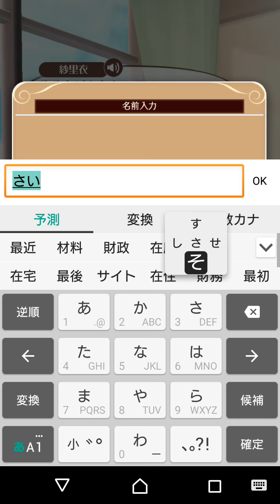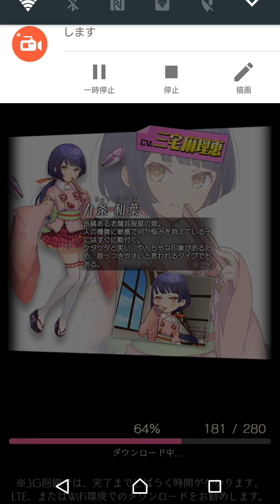【サービス終了前にやってみた】マジガーーーーール！（萌え系美少女シューティングRPG）面白い携帯スマホゲームアプリ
↓ゲームのダウンロードはこちら↓
android（サービス終了2017年10月31日まで）
ios（サービス終了2017年10月31日まで）

『強く優しく本気(マジ)になれ！』
豪華人気声優陣を起用した、新感覚の燃え×萌えバトルシューティングの無料RPGが登場！
学園の先生となり、生徒たちと共に魔獣達に立ち向かおう！
個性溢れる可愛い美少女達が君を待ってるぞ！
◇◆◇　ストーリー　◇◆◇
ある日、魔獣が襲ってきた世界
その力になすすべもなく、人はただ逃げ惑うだけだった…
対抗できる唯一の力は『マジガール』と呼ばれる女の子たち。
先生として、司令官として、世界を救うためにあなたが選ばれた！

【ゲーム概要】
■□　新感覚！『撃ち下ろし』型シューティングゲーム！　□■
かんたん片手操作で、画面の上から下に撃ち下ろす！
今までに無かった、オリジナル本格シューティングRPGがここに登場！
ロールプレイングゲーム初心者の方から多くのゲームをプレイした方にも、
きっと満足いただける重厚な世界観をもった弾幕STG(シューティングゲーム)です！

■□　ド派手なバトルアクション演出　□■
萌え系の女の子同士がフィールド上で護りあう！コンビネーションで攻撃する！
フル３Ｄで描かれるド派手なアクションバトル演出や必殺スキルで爽快感MAX！
仲良しの女の子が墜とされると、怒ったり悲しんだりすることも

■□　女の子同士の関係性が変わる！　□■
お互いを認め合うことで、女の子がどんどん強くなる！
女の子同士の関係性が変わる新システム搭載！

■□　萌える学園モード　□■
ストーリーモードも充実！可愛い美少女たちが学園を気ままに動き回ったり、会話したりします。
活躍できたら喜び、疲れたら遅刻しちゃったり、
仲良し同士でまったり過ごしたり
ときには、あなたのもとに恋愛の悩みを相談に来ることも…

■□　オシャレにドレスアップ！　□■
チアガールやメイド、巫女さんやスク水まで、多彩な衣装に着せ替えができます！
女の子の個性に合わせた魅力的な萌え系衣装が続々登場！
乙女心もくすぐる可愛い武器や装備も盛りだくさん！
コスチュームを着せ替えて、強く可愛くなろう！
仲良しの女の子なら、衣装の貸し借りができるよ！

▼△　かわいい着せ替え衣装でドレスアップ　△▼
チアガール／スク水／メイド／ドレス／パジャマ／セーラー服／ジャージ／巫女　etc・・・
かわいいコスチュームでお気に入りの美少女を着せ替えよう！

■□　育成トレーニングで強くなる　□■
いろんなトレーニングが盛りだくさん！育成を行い女の子をパワーアップ！
仲良しの子をサポートに付けて、トレーニングで強くなろう！
お気に入りのキャラを育成し、強い魔獣に挑もう！

▼△　豪華人気声優陣が続々参加　△▼

明坂聡美　　　阿澄佳奈　　　安済知佳
伊藤かな恵　　上坂すみれ　　内田真礼
小岩井ことり　後藤邑子　　　佐藤聡美
沢城みゆき　　三瓶由布子　　高橋李依
丹下桜　　　　沼倉愛美　　　速水奨
日笠陽子　　　日高里菜　　　渕上舞
堀江由衣　　　松井恵理子　　三宅麻理恵

◇◆◇　マジガーーーーール!!!　ゲーム紹介！　◇◆◇
■□戦闘ルールはシンプル！撃って撃って撃ちまくれ！
最大5人のチーム編成！萌え系美少女を引き連れて、いざ魔獣とのバトルへ！
操作は簡単！スワイプ操作でキャラ移動！回避はオートで楽々！
クエストを遂行し、世界の平和を取り戻そう！

■□最適なフォーメーションで魔獣に挑もう!
ストーリーでのクエスト攻略が難しい時は、最適なフォーメーション編成を組もう！
戦闘におけるフォーメーションには「センター」「前衛」「後衛」とあります。
生徒ごとに『キャラクタースキル』があるので最適な配置を考え、強力な魔獣を撃破しましょう！

■□育成トレーニングで生徒を強化！
ガチャやクエスト報酬からトレーニング衣裳が手に入ります。
トレーニングを行い育成を積み重ね、生徒のステータスを上げましょう！

■□生徒との仲良しレベルを上げよう！
特定の条件を満たすと『仲良しイベント』が発生します。
仲良しレベルを上げるとバトル中に協力しあったり、コンビネーション攻撃も可能に！
女の子同士で衣裳の貸し借りもできるようになります。

■□マジクオーツで可愛い美少女・強い武器を手に入れよう！
クエストをクリアしたりボスとの戦闘において勝利すると『マジクオーツ』がGETできます。
マジクオーツを使用し、通常では手に入らない激レア生徒や衣装・武器を手に入れましょう！